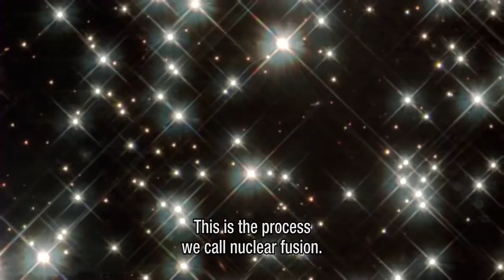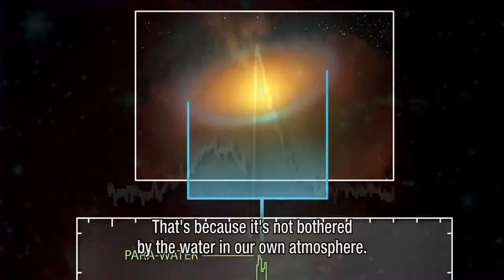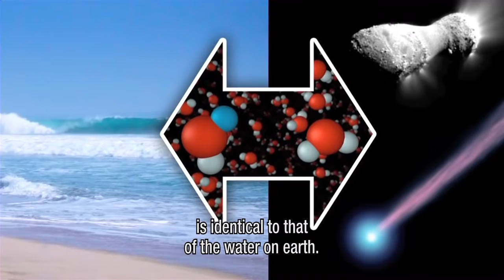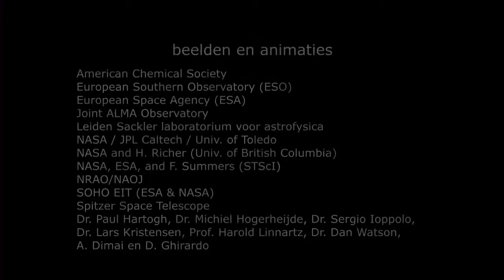Waar komt het water op onze aarde vandaan? (English subtitles)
De watercyclus in het heelal. Welke vormen van water zijn er in het heelal en hoe vinden we die? Wat is de rol van moleculenjager HIFI  (ontwikkeld onder leiding van SRON) op de Herschel-ruimtetelescoop?
Ook zeer recente onderzoeksresultaten van onder andere prof. dr. Ewine van Dishoeck komen aan de orde.
film gemaakt door: Maarten Roos